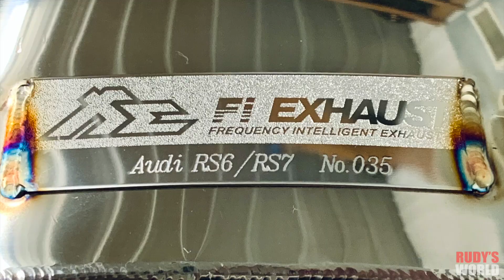Audi 4G8 / C7 RS7 Sportback (2016) w/ Valvetronic Catless Fi EXHAUST X Rudy’s World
Audi 4G8 / C7 RS7 Sportback (2016) is installed with Fi EXHAUST valvetronic catback, ultra high flow catless downpipe, dual tips with carbon fiber and Fi Pro remote control system to control between street and sport sound profiles.

Thanks to car owner Rudy @Rudy'sWorld, automotive customization shop Attention to Details and @Stevespov .

00:00-00:19 Idle Revving
00:19-00:43 Acceleration, Flybys
00:44-01:38 Fi EXHAUST Install
01:38-02:10 Stock Idle Rev (Comfort Mode)
02:10-02:29 Stock Idle Rev (Dynamic Mode)
02:30-02:59 Fi Test 1
02:30-04:19 Fi Valvetronic Test
04:19-04:26  Fi Valvetronic Test (Valves ON)
04:26-04:43 Fi Valvetronic Test (Valves OFF)
04:43-05:49 POV, Flybys, Idle Rev